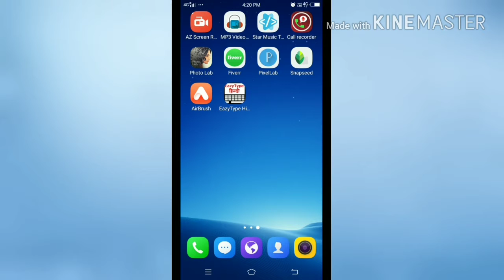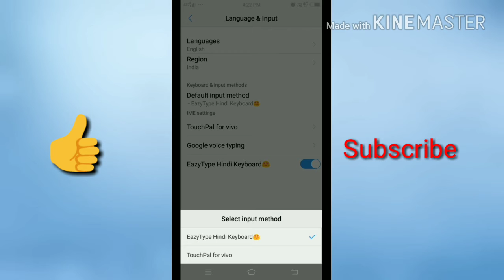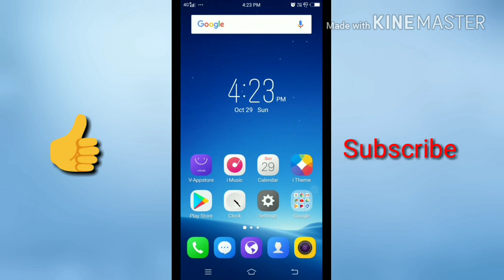English me type karoge to automatic Hindi translate Ho jayega